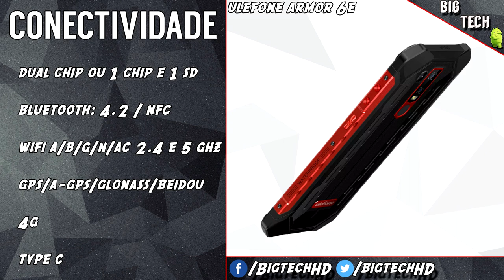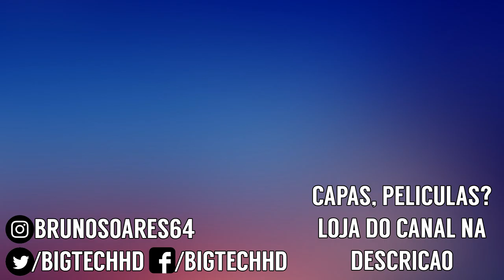Ulefone Armor 6E PT-BR | Celular indestrutível + Helio P70 | BigTech